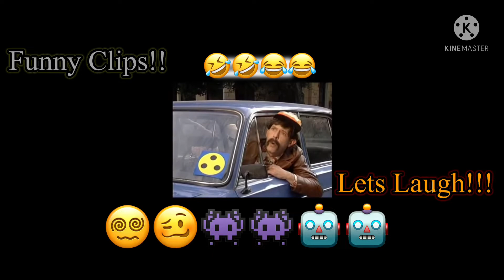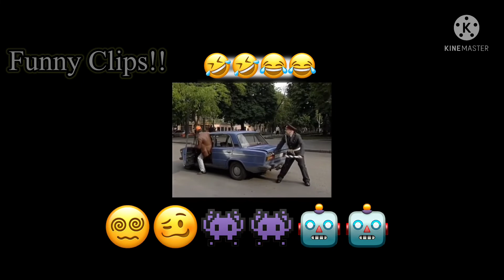Funny Clips|Salingan Mata…